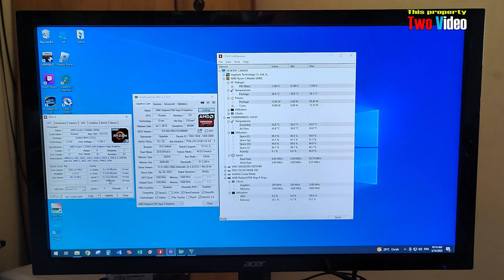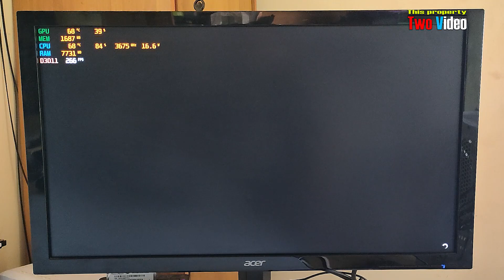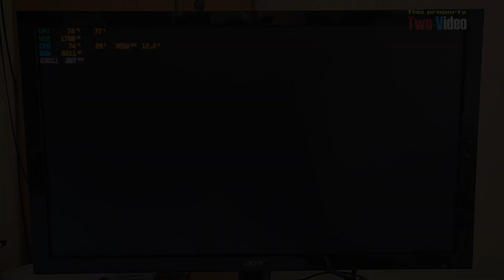Ryzen 3 3200G GTA V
My Rig :
* AMD Ryzen 3 3200G
* Asrock A320M-HDV R.40
* 16GB RAM 3200Mhz dual Channel
* VRAM 2GB Vega 8
* Windows 10